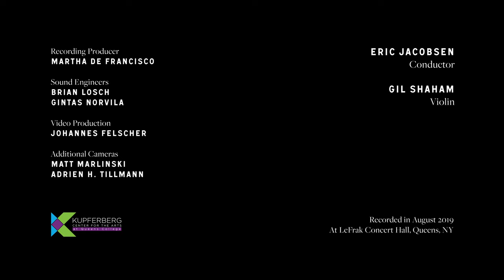The Knights - Brahms Violin Concerto in D major, Op. 77 ft. Gil Shaham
The Knights featuring Gil Shaham, violin
Johannes Brahms: Violin Concerto in D major, Op. 77
   III. Allegro giocoso, ma non troppo vivace — Poco più presto

Recording Producer: Martha de Francisco
Sound Engineers: Brian Losch, Gintas Norvila
Post-Production, Editing and Mastering: Da-Hong Seetoo
Video Production: Johannes Felscher
Additional Cameras: Matt Marlinkski, Adrien H. Tillman

Recorded in August 2019 at LeFrak Concert Hall in Queens, NY.

CONDUCTOR
Eric Jacobsen

VIOLIN I
Colin Jacobsen
Chelsea Smith
Toni Glickman
Sonya Chung
Guillaume Pirard
Yaira Matyakubova

VIOLIN II
Emily Daggett Smith
Michelle Ross
Tara Lynn Ramsey
Alex Gonzalez
Sumire Hirotsuru
Amie Weiss

VIOLA
Kyle Armbrust
Mario Gotoh
Miranda Sielaff
Izia Weyman

CELLO
Caitlin Sullivan
Jia Kim
Jane Cords-O'Hara
Caleb van der Swaagh

BASS
Logan Coale
Joseph Bongiorno
Shawn Conley

FLUTE
Sooyun Kim
Christopher Johnson

OBOE
Gustav Highstein
Geoffrey Deemer

CLARINET
Christopher Pell
Alicia Lee

BASSOON
Martin Garcia
Erik Höltje

HORN
Michael P. Atkinson
David Byrd-Marrow
Zohar Schondorf
Rachel Drehmann

TRUMPET
Sycil Mathai
Stephen Madancy

TIMPANI
Ian Sullivan